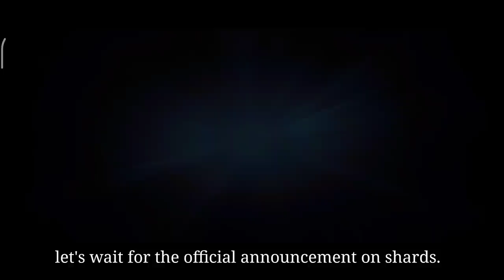High voltage Battle ⚡|| His lynx was deadly... ☠️ || Shadow Fight Arena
heyy guys welcome to the Odyssey gaming
check out new video